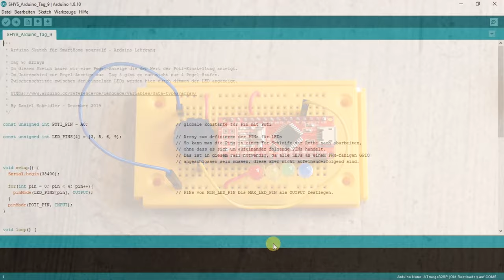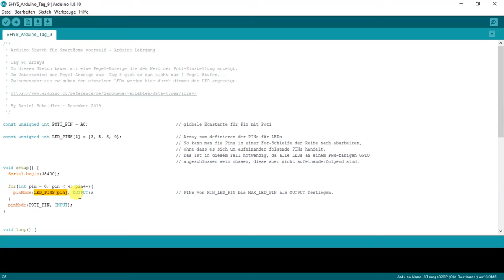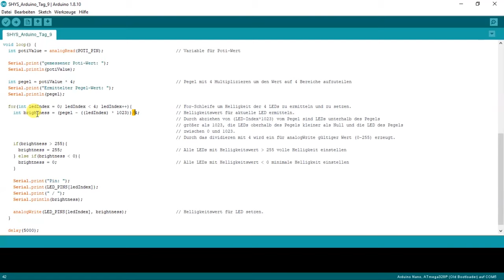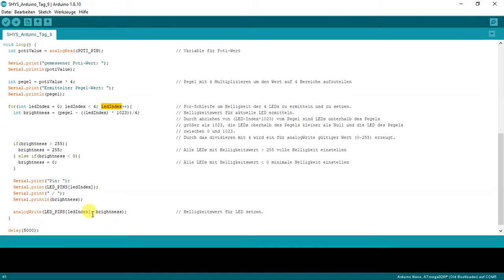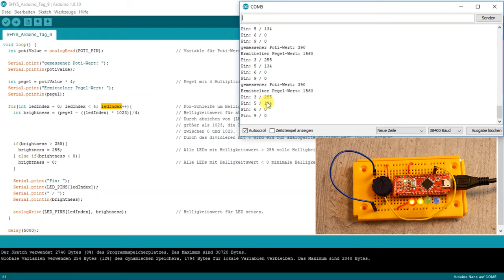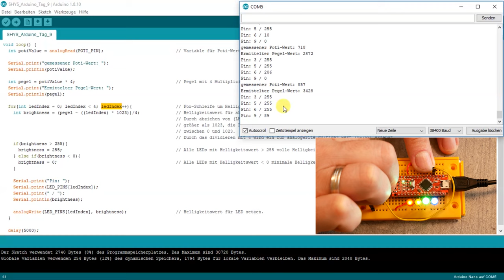ARDUINO BASICS #9 - Arrays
An Tag 9 der Arduino-Basics Serie erkläre ich, was Arrays sind und wie man sie im eigenen Sketch verwendet. Kurz gesagt sind Arrays Variablen, in denen man mehrere Werte vom selben Datentypen hinterlegen kann. Man kann sich ein Array also wie eine Liste oder Tabelle vorstellen.

ACHTUNG!!!

Für alle die nicht die LEDs aus dem Adventskalender verwenden, Ihr müsst noch Vorwiderstände an den LEDs anschließen (wie im Schaltplan aus der Videobeschreibung zu sehen ist).
Die LEDs im Video besitzen einen integrierten Vorwiderstand!

Folgende Komponenten benötigt Ihr zum nachbauen der Schaltung im Video:
LED-Set incl. Widerständen

Stöbert einfach mal durch meine Amazon Empfehlungen: